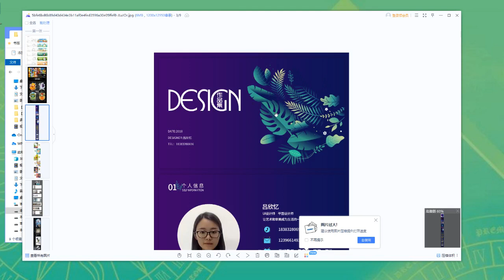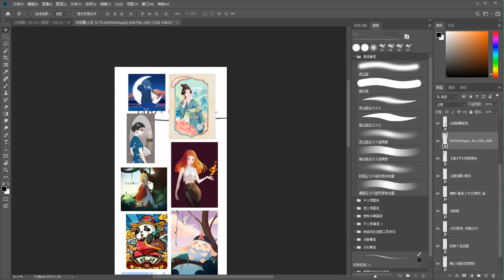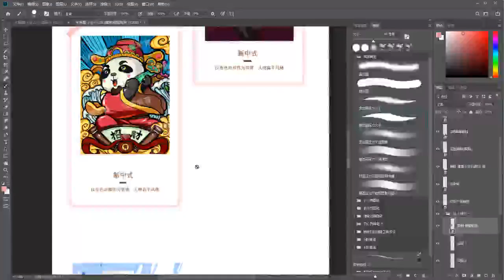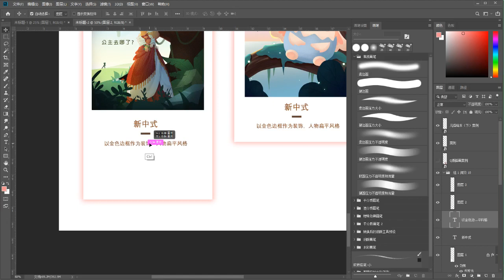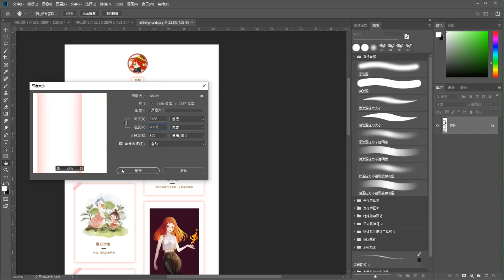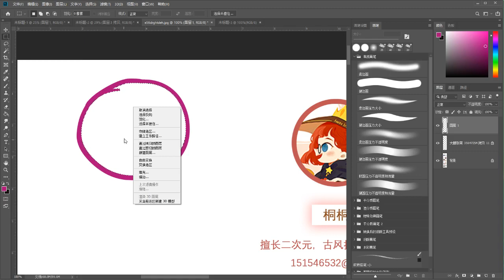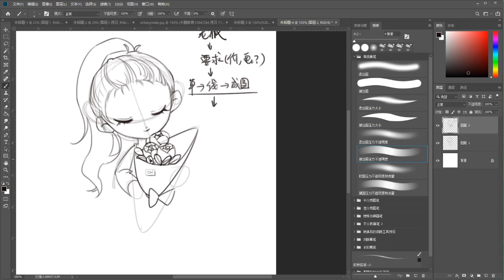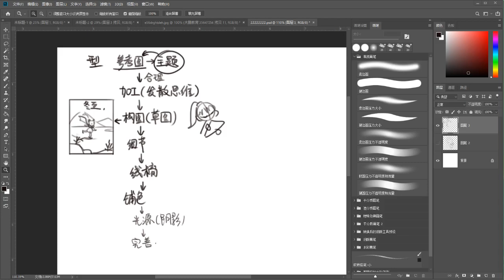插画-高级-多风格商业插画实战模块 031 【第20节】总结